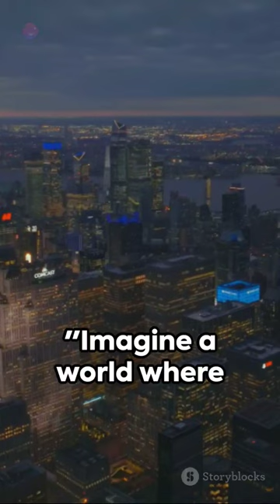November 15, 2023